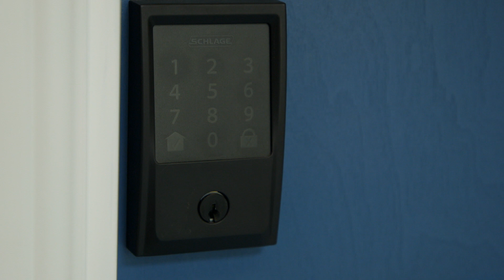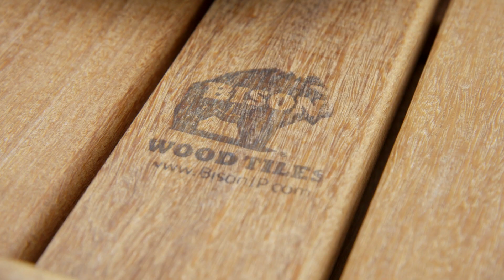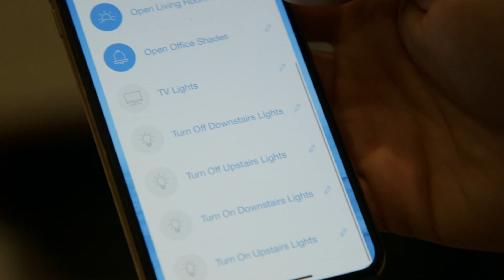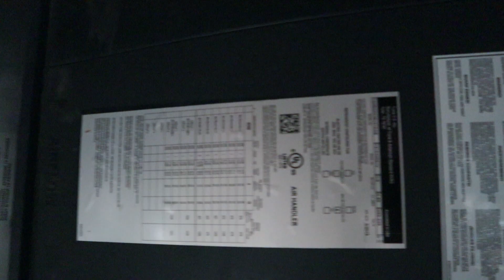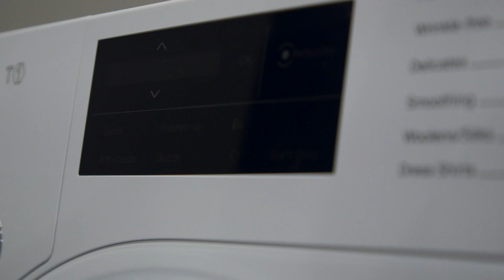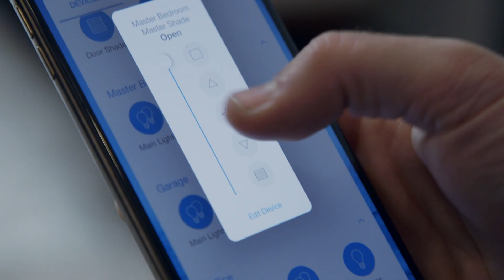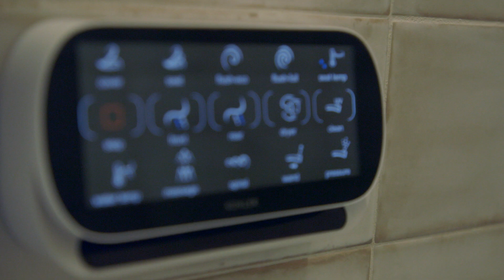Firehouse Project 12: Project Recap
Planning, Process, Products & Project Mgmt
real information for real people who want to make their renovations a reality.

That's a wrap! Now let's take a look back at what worked, what didn't, and how it all came together... And make sure you stay till the end for a little sneak peak at SEASON 2!

AND, I have one favor to ask: if you know anyone this series would benefit please pass it along to them! I would really appreciate it. Much Love -A

Also, if you want to virtually walk around the interior of my home check out the Full 3D Model here: